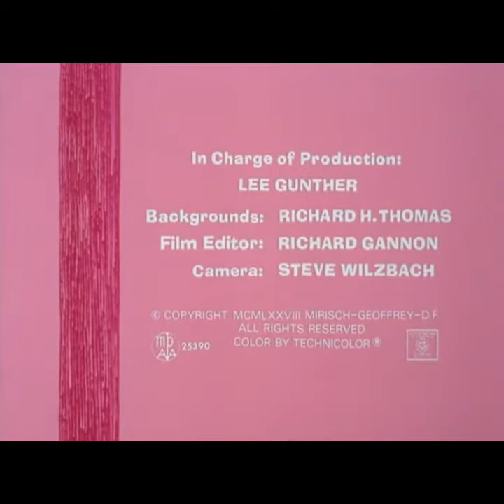The pink pinther